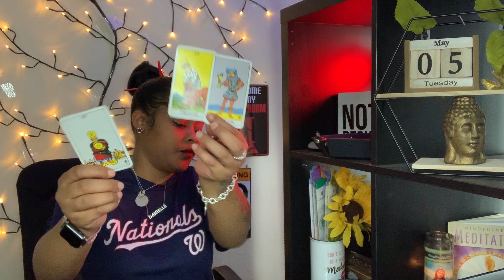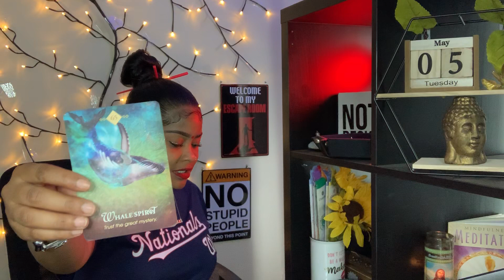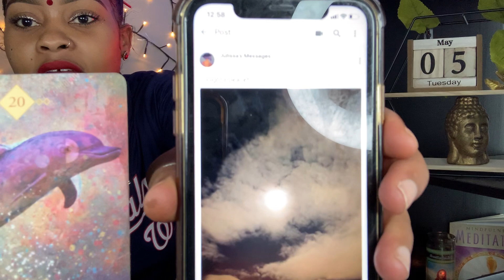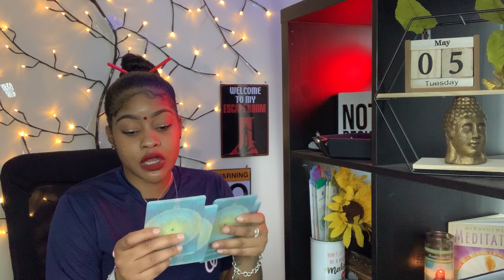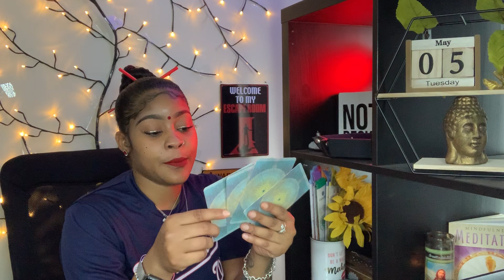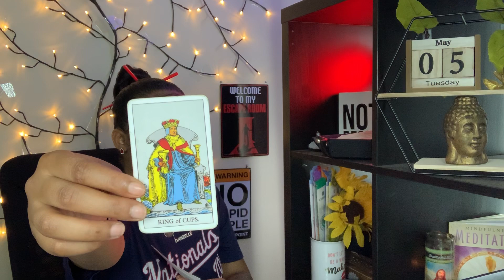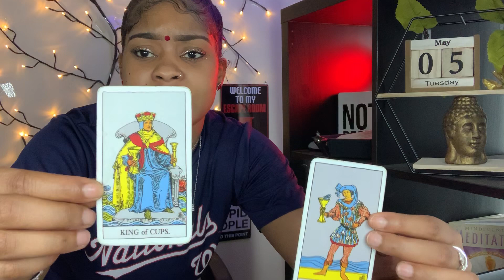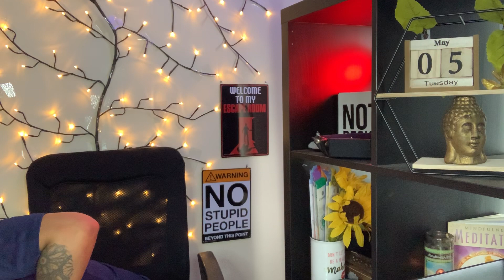CAPRICORN ♑️ CAPRICORN ♑️ TAROT MAY.5.2020 (STAND STRONG CAPPY’S)